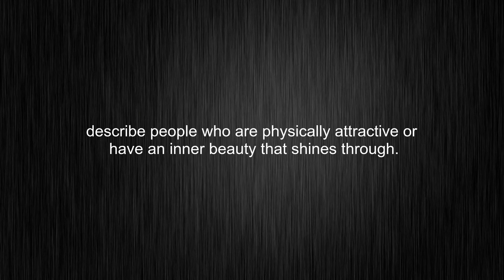What's the meaning of "beauteous", How to pronounce beauteous?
This video tells you what "beauteous" means, how to pronounce it, what is "beauteous" definition, provides a pronunciation guide and an accurate definition.